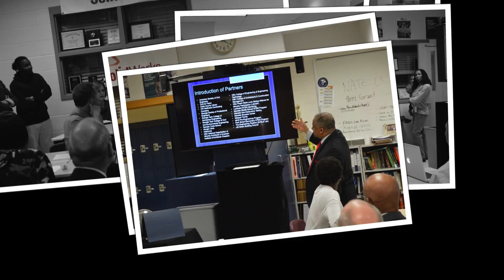November board meeting